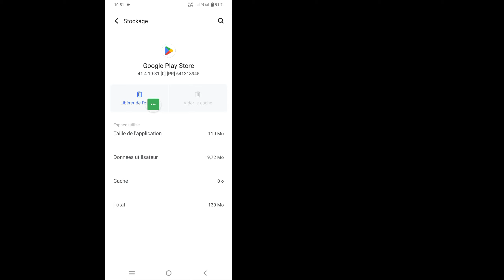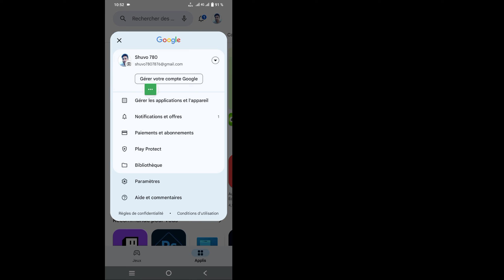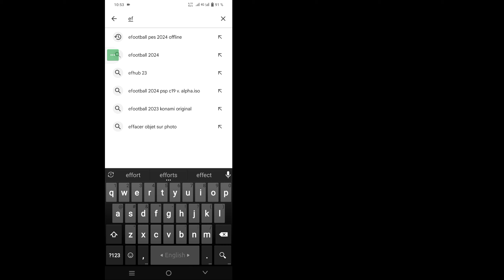Le correctif eFootball 2024 ne fonctionnera pas pour votre appareil dans le Play Store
Le correctif eFootball 2024 ne fonctionnera pas pour votre appareil dans le Play Store | Cette application ne fonctionnera pas pour votre appareil

 Ici, dans cette vidéo, je vais vous montrer [Le correctif eFootball 2024 ne fonctionnera pas pour votre appareil dans le Play Store, cette application ne fonctionnera pas pour votre appareil]. Alors regardez attentivement cette vidéo et ne sautez pas cette vidéo si vous sautez cette vidéo alors vous ne comprendrez pas très bien donc si un problème vous pouvez me le demander et commenter ci-dessous, j'essaierai de résoudre votre problème si vous aimez cette vidéo alors s'il vous plaît cliquez sur  aimez et abonnez-vous à ma chaîne merci.

 Fix eFootball 2024 ne fonctionnera pas pour votre appareil dans le Play Store. Cette application ne fonctionnera pas pour votre appareil. Veuillez suivre toutes mes instructions à l'écran.

 efootball 2024 mobile, cette application ne fonctionnera pas pour votre appareil
 cette application ne fonctionnera pas pour votre appareil
 cette application ne fonctionnera pas pour résoudre le problème de votre appareil
 réparer cette application ne fonctionnera pas pour votre appareil
 comment réparer cette application ne fonctionnera pas pour votre appareil Warzone Mobile
 comment réparer cette application ne fonctionnera pas pour votre appareil efootball
 efootball 2024, cette application ne fonctionnera pas pour votre appareil
 efootball, cette application ne fonctionnera pas pour votre appareil
 réparer efootball 2024 non compatible avec votre appareil
 problème d'efootball non compatible